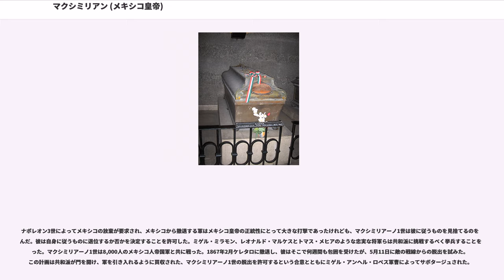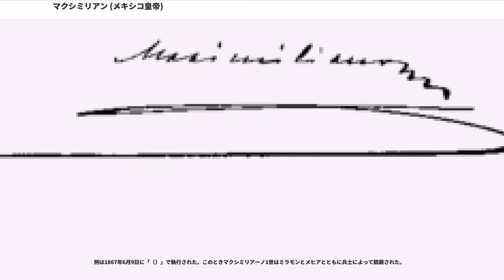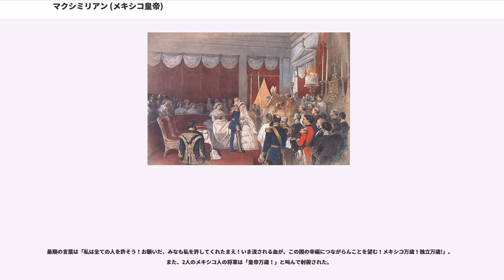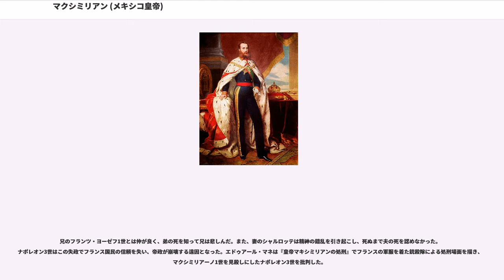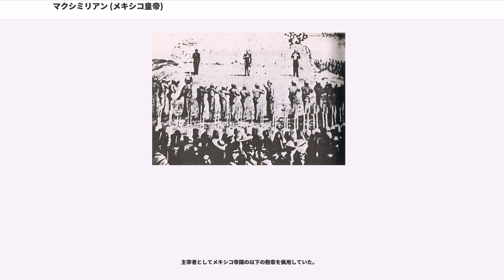マクシミリアン (メキシコ皇帝)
ロンバルド＝ヴェネト副王

マクシミリアーノ1世（、1832年7月6日 - 1867年6月19日）は、ハプスブルク＝ロートリンゲン家出身のメキシコ皇帝（在位：1864年 - 1867年）。全名は、フェルディナント・マクシミリアン・ヨーゼフ・マリア・フォン・ハプスブルク＝ロートリンゲン（）、フェルナンド・マクシミリアーノ・ホセ・マリア・デ・アブスブルゴ＝ロレーナ（）。オーストリア皇帝フランツ・ヨーゼフ1世の弟。妻はベルギー国王レオポルド1世の王女シャルロッテ・フォン・ベルギエン。

優れた海軍の軍歴ののち、1864年4月10日、フランスのナポレオン3世と帝政復活を望むメキシコの王党派の支援の下、メキシコ皇帝に即位した。アメリカ合衆国を含む多くの国々は彼の帝国を承認しなかった。これはベニート・フアレス率いる共和派軍の成功を確かなものにし、1867年に捕虜となり処刑された。

1832年7月6日、オーストリア帝国の首都ウィーンのシェーンブルン宮殿で生まれた。誕生ののちに洗礼を受け、「フェルディナント・マクシミリアン・ヨーゼフ」と命名された。ファーストネームは父方の伯父で後の皇帝となる代父フェルディナント1世に、セカンドネームは母方の祖父でバイエルン国王マクシミリアン1世・ヨーゼフにそれぞれ由来する。

父のフランツ・カール大公は神聖ローマ皇帝フランツ2世（後のオーストリア皇帝フランツ1世）の成年を迎えた二人の息子の一人であり、父方ではハプスブルク＝ロートリンゲン家であり、母・ゾフィーはヴィッテルスバッハ家のバイエルン王女であった。知性と野心と強い意志のあるゾフィーは夫とはまったく共通するところはなかった。歴史家のリチャード・オコナー（）はフランツ・カール大公を「人生の最大の主要な関心事は肉汁たっぷりのミートボールを平らげることだという鈍重な肥った男」と表現している。そのような人柄の違いにも関わらず、この結婚は実りの多いものとなり、4度の流産の後、マクシミリアンを含めて4人の子供が生まれ育った。

ウィーン宮廷には、マクシミリアンはフランス皇帝ナポレオン1世とフランツ1世の皇女マリー＝ルイーズの一人息子であることナポレオン2世と母・ゾフィーとの不倫による婚外子ではないかという噂があった。その場合、マクシミリアンはナポレオン1世の孫、フランツ1世の曾孫ということになる。このゾフィーとナポレオン2世の不倫問題とマクシミリアンがその賜物であるという説は歴史家によって退けられている。

スペイン・ハプスブルク家からの伝統を信奉し、マクシミリアンの養育は「アーヤ（）」と呼ばれるガヴァネスによって6歳までなされた。その後の彼の教育はチューターに委ねられた。マクシミリアンの一日のほとんどが勉強に費やされた。7歳のときには週に33時間だった学習時間は17歳のときには週に55時間まで伸びた 。学科は多様であり、歴史、地理、法律、理科から語学、軍事にフェンシングに外交まで及んだ 。また母語のドイツ語に加えて、彼はハンガリー語、スラヴ語、英語、フランス語、イタリア語、スペイン語を学んだ 。

幼いうちから、マクシミリアンは彼がより良く適任で二番目以上の価値のあるものすべてを証明しようと試み、兄のフランツ・ヨーゼフをあらゆる面でしのいでいた。オーストリア宮廷のたいへん堅苦しい環境はマクシミリアンの社交的な性格には耐えられなかった。マクシミリアンは陽気で、大変カリスマがあり、周囲の人を魅了することができた。また、魅力的な少年だったにもかかわらず、彼はまた奔放であった。彼は教師をバカにしたり、しばしば、いたずらの扇動者となった。そのいたずらの被害者にはひ弱な伯父フェルディナント1世も含まれた。それにも関わらずマクシミリアンは大変人気者であった。フランツ・ヨーゼフより優る試みと魅了する能力は、物静かで内向的な兄とは大きな隔たりがあった。それは年を経るごとに広がり、子供のころには親友だった兄弟はやがては名ばかりのものとなった。

1848年に革命が起きた。抗議と反乱に直面した皇帝フェルディナント1世は退位し、マクシミリアンの兄フランツ・ヨーゼフが次の皇帝に選ばれ、フランツ・ヨーゼフ1世となった。マクシミリアンは兄の遠征...